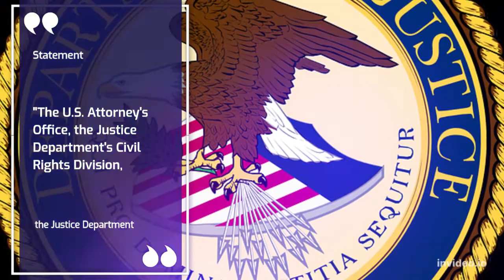Akron police release 'heartbreaking' footage of Jayland Walker shooting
Authorities on Sunday released shocking body camera footage of the fatal shooting of Black motorist Jayland Walker in a hail of bullets after Akron police say he fled a traffic stop last week.

Some of the video released showed multiple officers converge on the vehicle and open fire. Police Chief Stephen Mylett said the medical examiner determined about 60 wounds on Walker's body, although the actual number of shots fired had not been determined.

Video from the scene showed a gun on the front seat of Walker's car, and Mylett said video did appear to show the flash of a gun from Walker's car during the chase.

Mylett said the officers immediately attempted to provide care to Walker, but that he died at the scene. Mylett said eight officers were directly involved in the shooting and have been placed on administrative leave. The Ohio Bureau of Criminal Investigation is conducting the investigation at the request of Akron police.